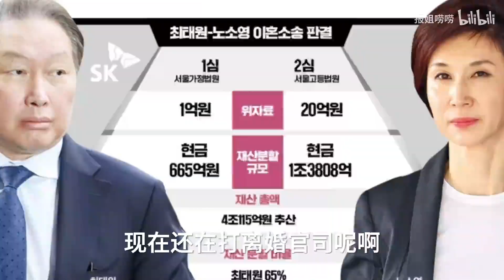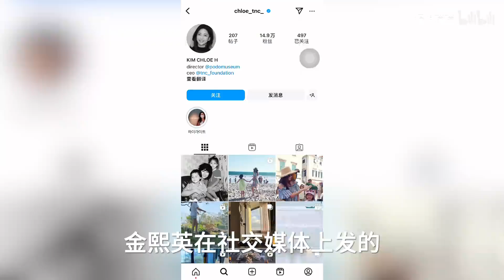韩国财阀千金“下嫁”华裔军官，所有人却更关注她父母的史诗级离婚大戏？